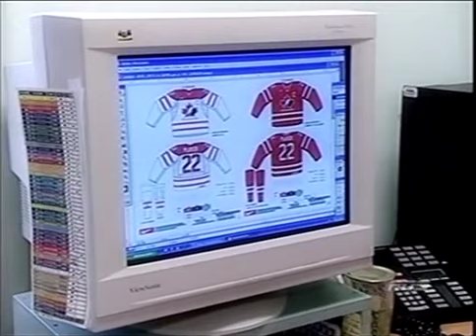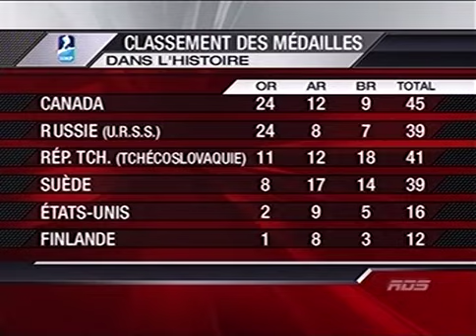La Final du championnat du monde de Hockey 2008 Russie vs Canada